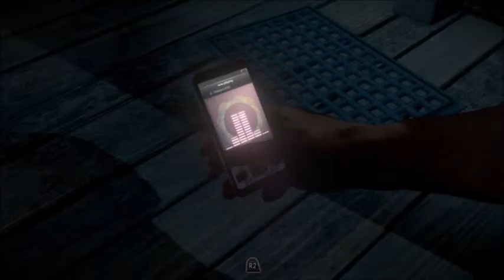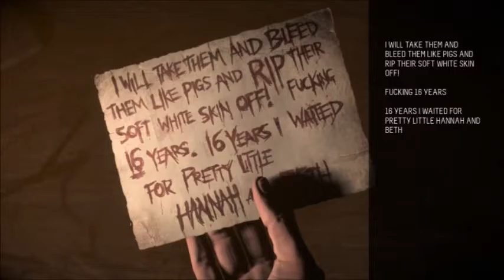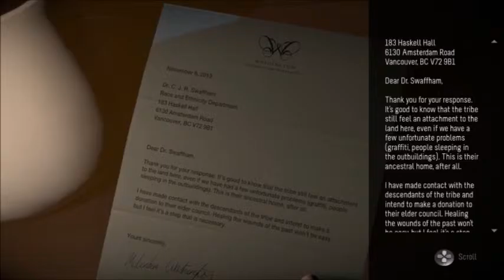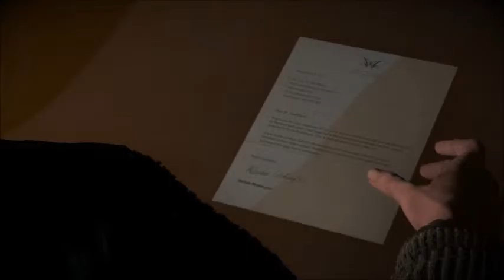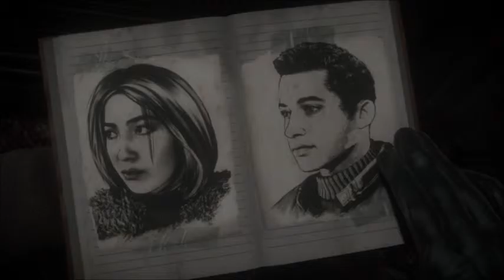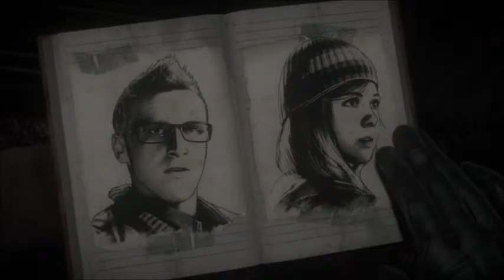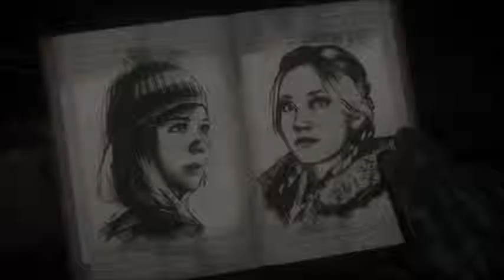Until Dawn Part 6